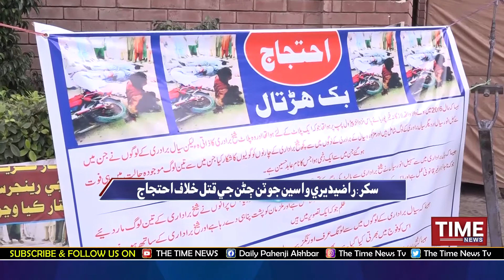BaAsar jawabdar 3 bhatee maren khanpo b dhamkyoon paya deyan: Razidero wasi kutanb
“بااثر  جوابدار 3 ڀاتي مارڻ کانپوءِ به ڌمڪيون پيا ڏين”
راضي ديرو واسي ڪٽنب انصاف لاءِ سکر پريس ڪلب آڏو ويٺل